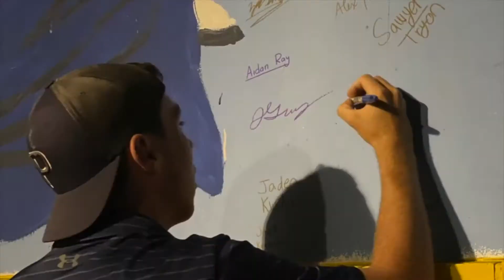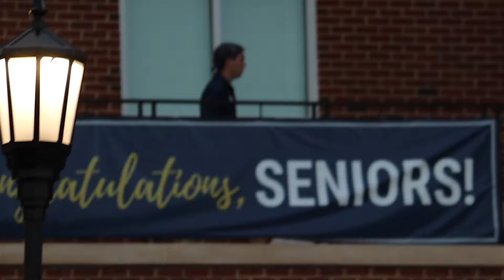The End for now